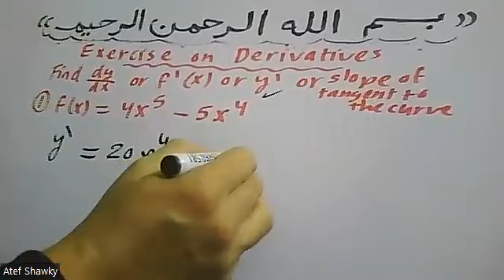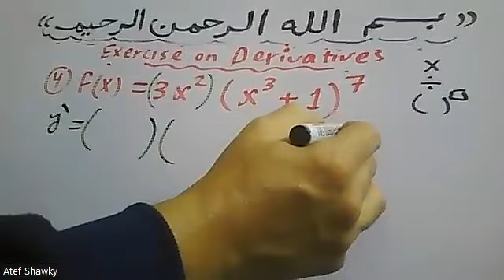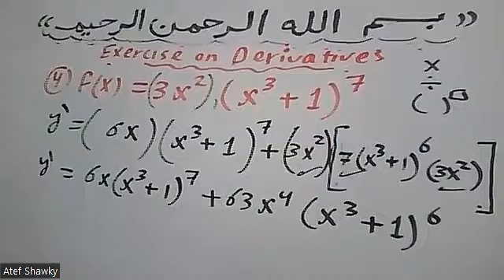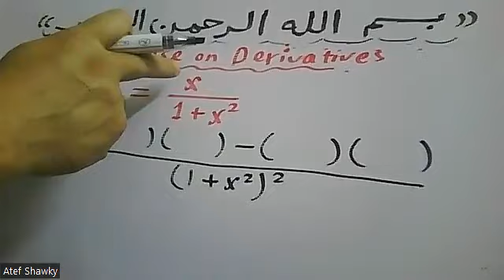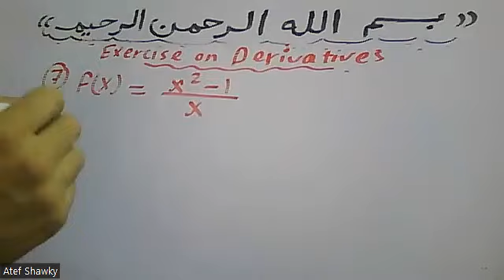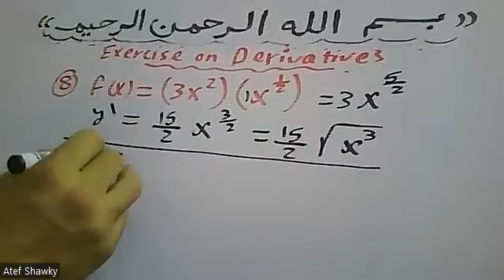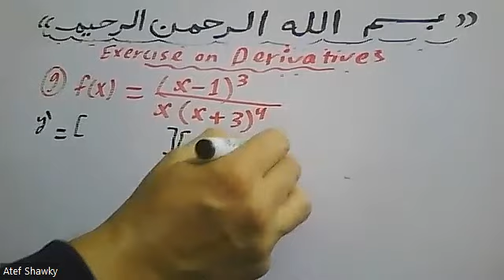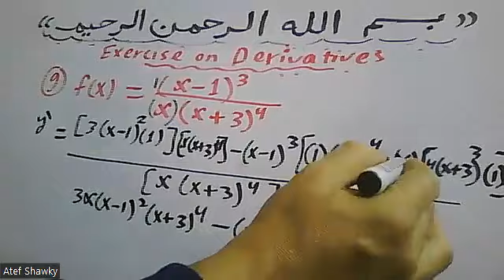First derivative || Calculus || Differentiation || part (5)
إعداد مستر| عاطف شوقي | تدريس | حضوري   |أونلاين | واتساب 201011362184+
 1- جميع المراحل (إبتداءى – إعدادي  - ثانوي ) (عام – ازهري – تجريبي – لغات )
 2 - جامعات ( كليات تجارة عربي وانجلش و BIS و هندسة وعلوم وتربية وغيرها )
3- تدريس مناهج إحصاء بالعربية والإنجليزية لجميع الكليات والمعاهد العليا والمتوسطة والفنية ( تجارة – آداب – خدمة إجتماعية
 4- معادلة كلية تجارة  - معادلة كلية هندسة – معادلة كلية زراعة للدبلومات والمعاهد الفنية
5 – مناهج الرياضيات والإحصاء والرياضة المالية لمدارس ومعاهد الدبلومات الفنية ( تجاري – صناعي – زراعي – فندقي )
6 - مناهج مصرية (عام – ازهري – تجريبي – لغات )وكل مناهج الدول العربية وأبناؤنا في الخارج ومنهج القدرات,ومناهج
 7 - تدريس مناهج
8 – تدريس كورسات إعداد معلمين  Math  (كورس تدريس الرياضيات باللغة الإنجليزية) للتدريس بمدارس اللغات الناشونال
    والإنترناشونال
9 – تدريس كورسات إعداد معلمين  رياضيات   (كورس تدريس الرياضيات باللغة العربية ) للتدريس بالمدارس العامة
10 – تدريس كورس تأهيلي في الرياضيات و Math لطلبة المدارس الثانوية , والفنية  والامريكية والإنجليزية الراغبين في